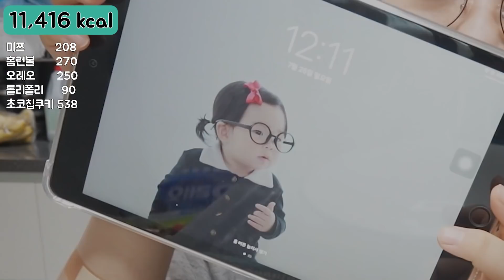SUB)먹방브이로그)만칼로리 챌린지(10,000Kcal challenge) 슈프림양념치킨,배떡로제떡볶이,명랑핫도그,신라면볶음면,짜왕,과자탕,스타벅스케이크,버거킹햄버거 폭식VLOG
🌟 화질은 1080p로 변경해서 시청해주세용 🌟
Please change the quality to 1080p.

🎈 설정에서 자막설정 가능합니다 🎈

✔️ 매주 수요일 저녁 5시 30분에 업데이트 됩니다 :)

📍 Instagram 우리 소통해요 ! ★★

⏰ 타임라인 ⏰
00:00 오프닝
00:19 처갓집 슈프림양념치킨, 짜왕매운맛
05:19 스타벅스 케이크 (블루베리쿠키치즈케이크, 촉촉 슈크림 레이어 케이크)
08:57 버거킹 스테커2와퍼,  몬스터x버거
12:57 배떡 로제떡볶이, 명랑핫도그(모짜체다, 모짜맵구마)
19:47 과자탕(미쯔,홈런볼,오레오,롤리폴리,초코칩쿠키)
25:18 신라면볶음면

안녕하세요 ! 🥰🥰
오늘은 만칼로리챌린지 영상입니다 :-) !!
꼭 한 번 해보고싶었는데 드디어 하게 되었어요 🧡 !!

평소에 좋아하던 음식들 위주로 먹었는데
제가 좋아하는 음식들이 죄다 고칼로리음식이었더라구요 🤣🤣

그래서 그냥 평소처럼 맛있게 먹었더니, 금방 채워져버렸어요 😅..!
쉽게 끝나버린 만칼로리 챌린지..헤헤

챌린지 느낌으로 가려면 다음에는 만오천칼로리 챌린지를 해야할까봐요 🤤..!

그럼 오늘도 귀한시간 내주셔서 감사드리고
재미있게 시청해주세용 :-) ! 💕💕💕

Hello! 🥰🥰
Today's video is about a full-calorie challenge. :-) !!
I really wanted to try it, but I finally did it 🧡!!

I used to eat my favorite food.
All of my favorite foods were high-calorie. 🤣🤣

So I just ate as deliciously as usual, and it quickly filled up 😅...!
The easy-to-finish 10,000-calorie challenge.

I think we should do the 15,000 calorie challenge next time to do it like a challenge 🤤...!

Thank you for your precious time today.